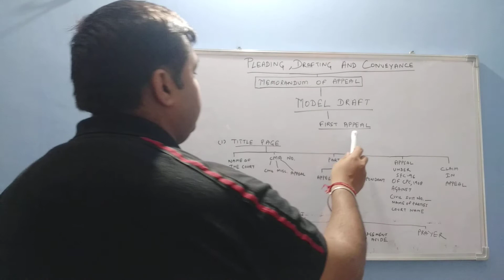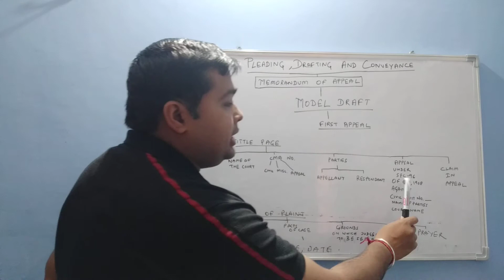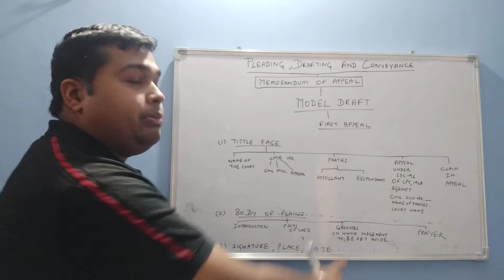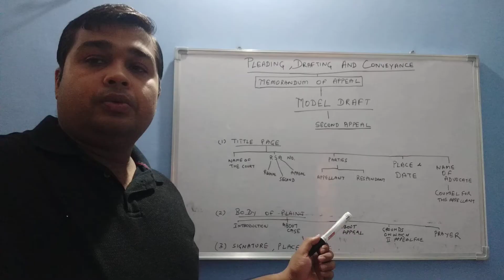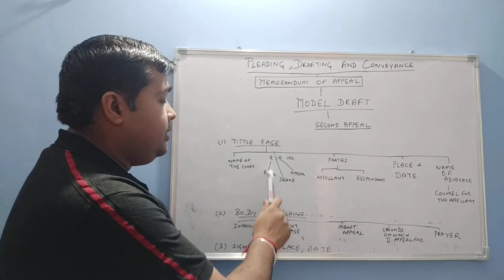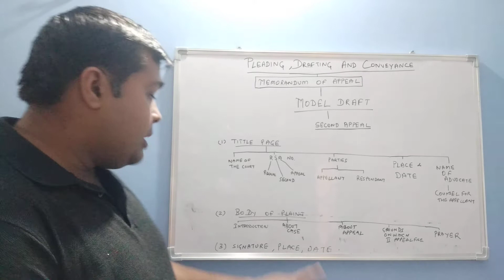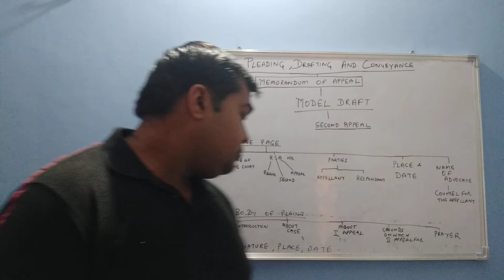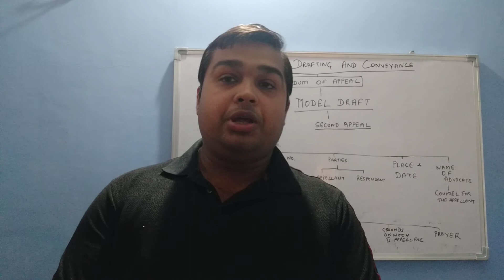Pleading Drafting Memorandum of Appeal Part 4 - Memorandum of Appeal (Model Draft)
This video is related to the subject of Pleading, Drafting and Conveyance on the topic of Memorandum of Appeal in Civil law
For further reference please refer the books on Pleading, Drafting and Conveyance of following author:
(a) Dr. Neetu Gupta
(b) Dr. A.N Chaturvedi
For referring Model draft of the Appeals from Original Decrees (First appeal). Appeal from Appellate Decrees (Second appeal) and Appeals to the Supreme Court (Special Leave Petition) please refer Page 175-184 of the book of Dr. Neetu Gupta.
The video is relevant and useful for law students for preparing their notes.